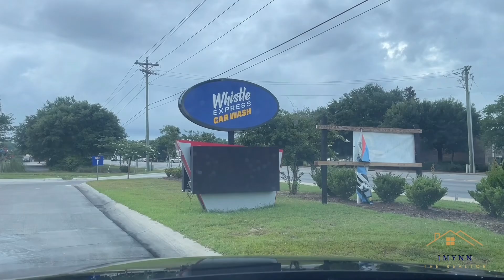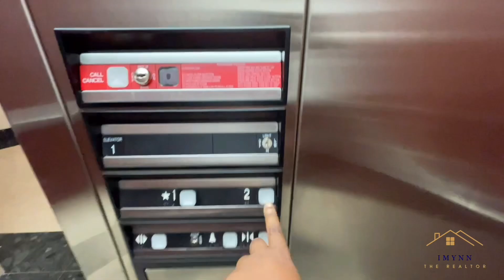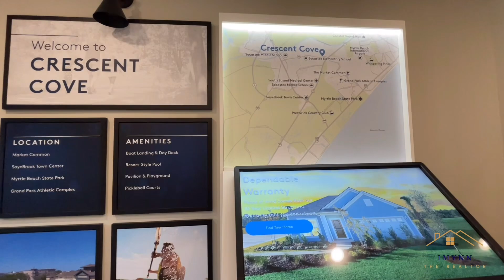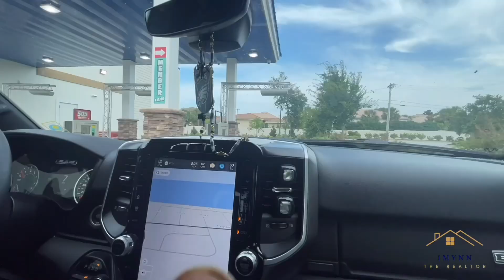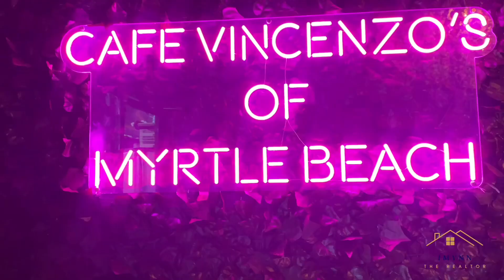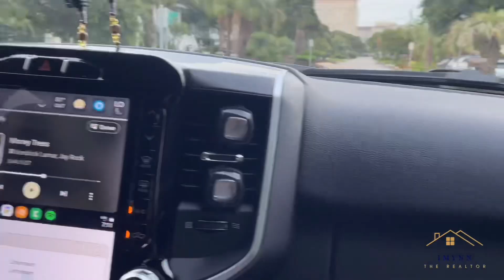A Day and a life of a 1st time real estate agent in Myrtle Beach South Carolina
Ever wondered what it’s like to juggle life as a real estate agent when Mother Nature decides to rain on your parade? 🌧️ No worries, I’ve got you covered with a sneak peek into my day!

Despite the rain’s best efforts, I made it to my morning meetings. Just as I was beginning to doubt the sun’s existence, it decided to grace us with its presence after the meeting was over—typical, right? ☀️

With the skies clearing, I seized the chance to tour some stunning new homes. 🏠✨ Following that, it was time for an open house that kept me on my toes. But, as they say, all work and no play…so, my friend Mandie and I hit a hidden gem of a pizza restaurant in Myrtle Beach. Think delicious drinks, mouthwatering pizza, and great company!

To top off the day, we wandered over to the Myrtle Beach Boulevard and found ourselves at Captain D’s for some refreshing drinks. 🍹 Couldn’t have asked for a better end to a bustling day.